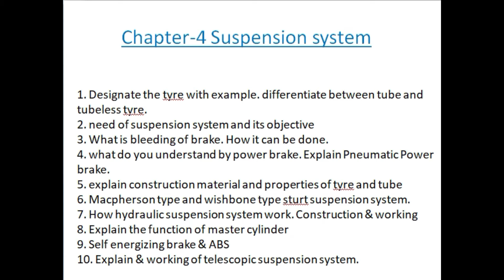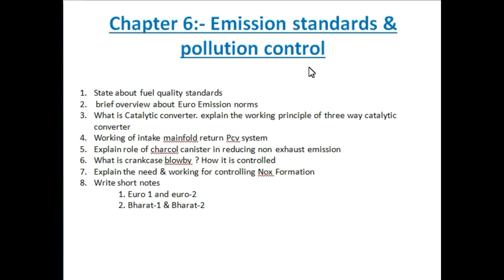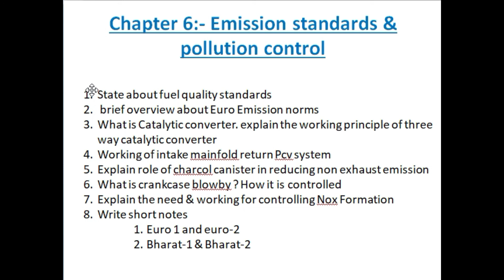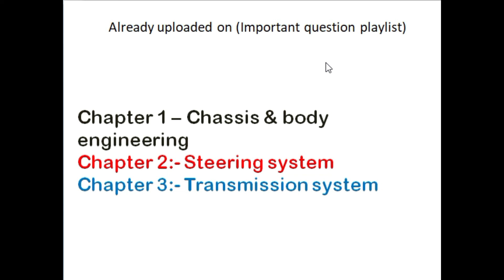Automobile important questions unit wise||Part-2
THIS IS FOR UNIVERSITY EXAMS ONLY DONT GO FOR COMPETITIVE EXAMS
FOR ANSWERS OF THIS QUESTIONS, YOU CAN PURCHASE OUR NOTES FROM WEBSITE LINK IS GIVEN BELOW